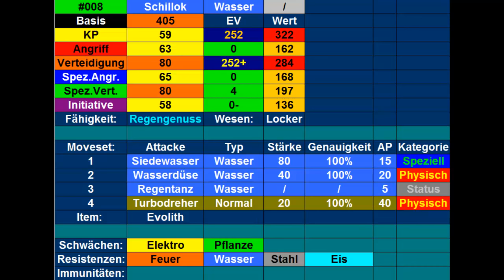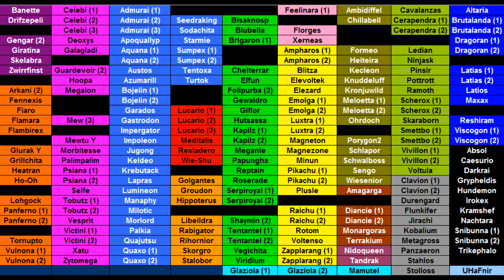Kilians Pokémon Lexikon #27 Schillok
Heute stelle ich euch mein Schillok vor.